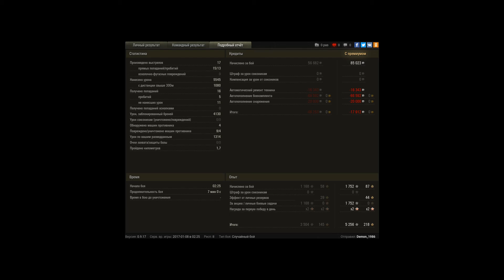ИС-7, Карелия, Штурм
Игрок: Demon_1986 [N-H2O]